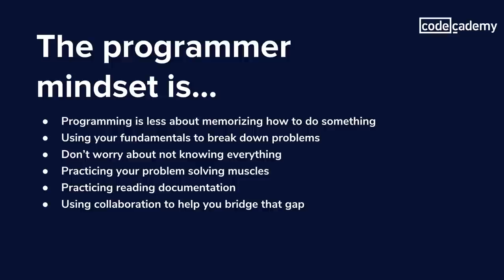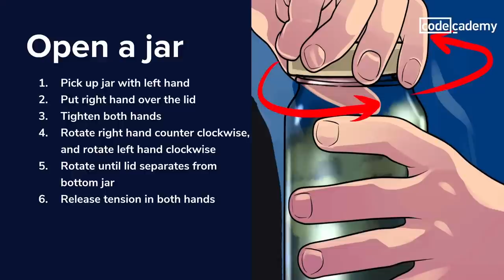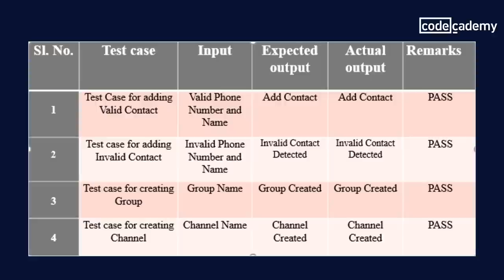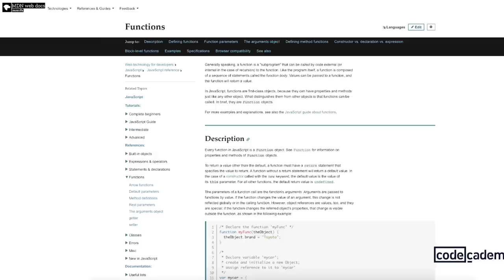How to Think Like a Programmer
Programmers have been mythologized as superheroes that can solve any type of problem put in front of them with a sudden epiphany and a few keystrokes. The reality is that most programmers have a particular mindset and approach to solving problems that help them get to a desirable outcome. In this video, Stephanie breaks down that mindset — perhaps it'll rub off on you!